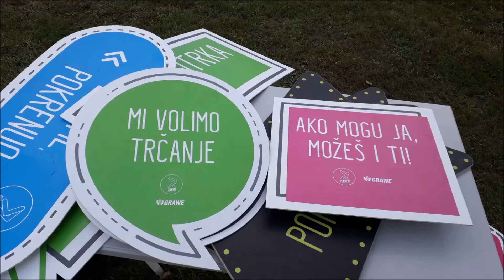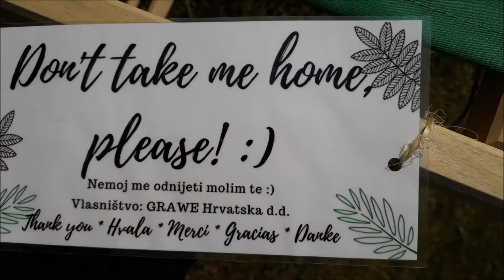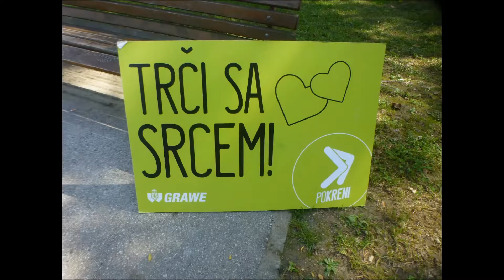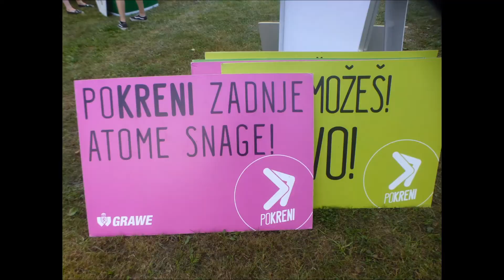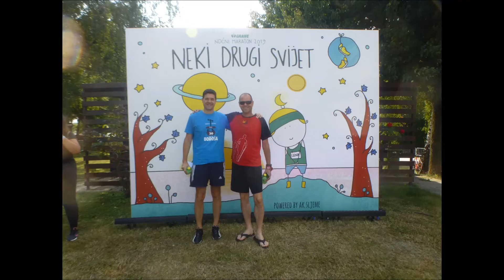Neki drugi Svijet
Noćni Grawe maraton 2019. fotićem TV Štenare,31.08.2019.